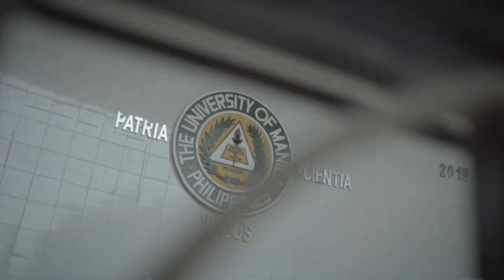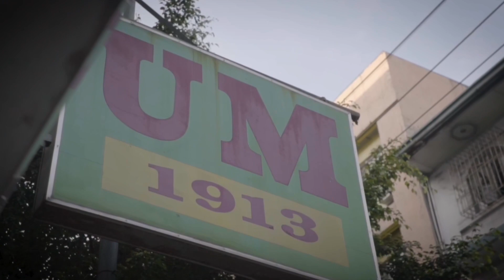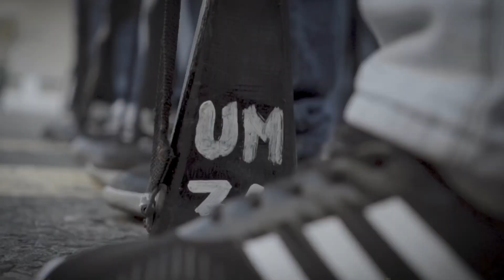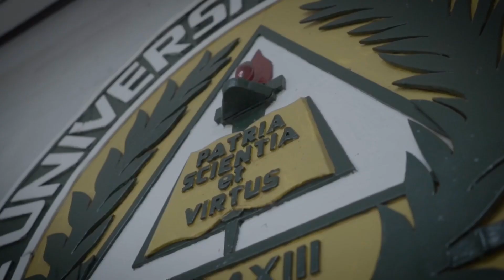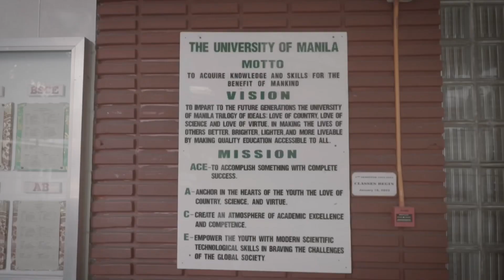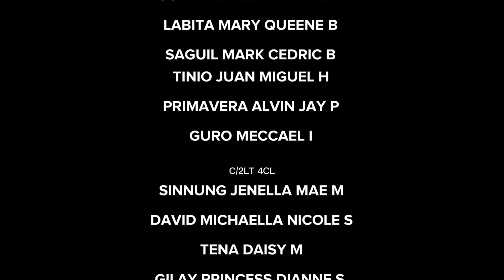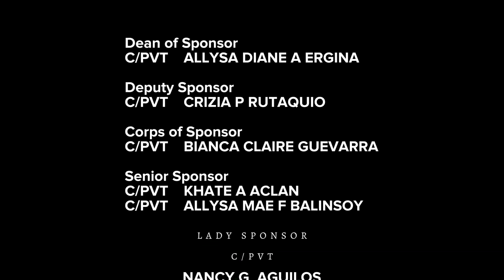T&C - The University of Manila | ROTC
This is the highlight of MS-2 from the first day until the end of the UM ROTC Unit training day.

The objective of the UM ROTC Unit is to develop and enhance the skills and values of enlistee cadets and cadettes. And to implying the military doctrine to help them to more educated about their future endeavors.

                        OFFICERS

           C/COL 1CL    DIAZ RHAIN MON
           C/LTC  1CL    CARDINES FELIZA JANE

C/PVT    ALLYSA DIANE A ERGINA

C/PVT    CRIZIA P RUTAQUIO

C/PVT    BIANCA CLAIRE GUEVARRA

C/PVT    KHATE A ACLAN
C/PVT    ALLYSA MAE F BALINSOY

        C/PVT     NANCY G. AGUILOS
        C/PVT     MARJORIE MAE S.
                        APOLONIO
        C/PVT     LIBERTY ANNE R.
                        CAGAMPAN
        C/PVT     SHIELA MAE G.
                        GERALDINO
        C/PVT     RHEEJHAY M.
                        PAMINTUAN
        C/PVT     MARIELLE G.
                        RODRIGUEZ
        C/PVT     MARJORIE V. TARLINO
        C/PVT     CHYNNA S. BUMAGAT
        C/PVT     MIA KIANA G.
                        RABANILLO
        C/PVT     ARISSA JOLINA C.
                        MANUEL

                         Journalist

         Videographer    Daniel Torio

                                Equipments

                                             iPhone X
                               Lens     Sigma
                             Tripod    Photon

The University of Manila

Daniel Omalin